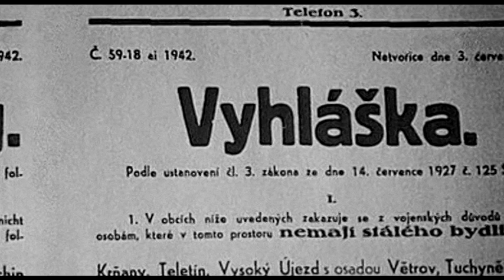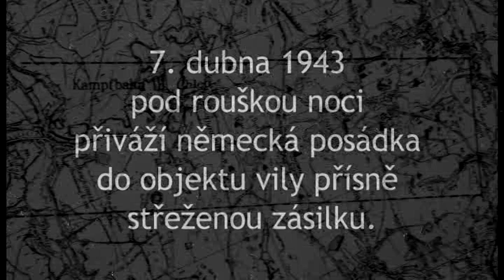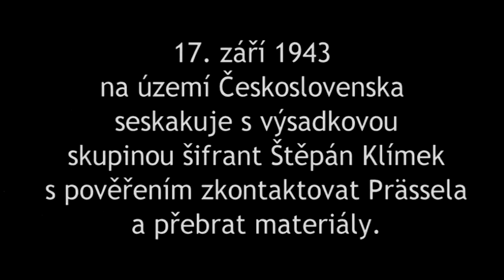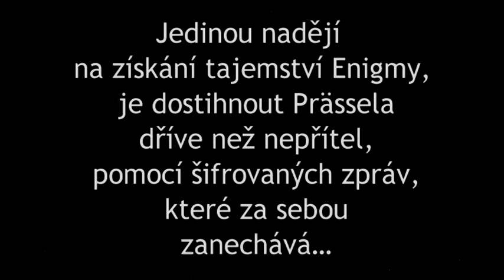Lost in Hvozd 7DC - Trailer ke hře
Trailer k outdoorové šifrovací hře Lost in Hvozd 7DC která se koná v Benešově 9. června 2012.